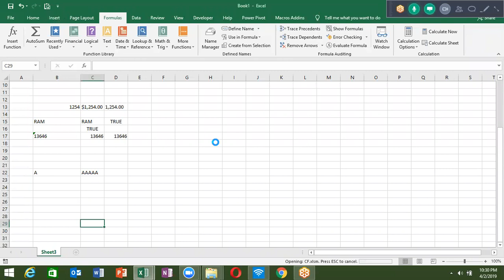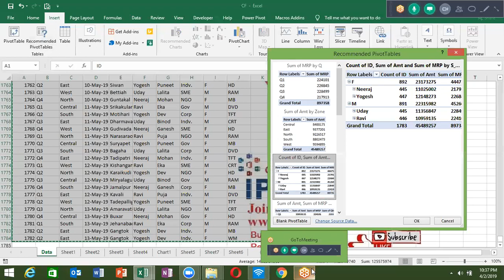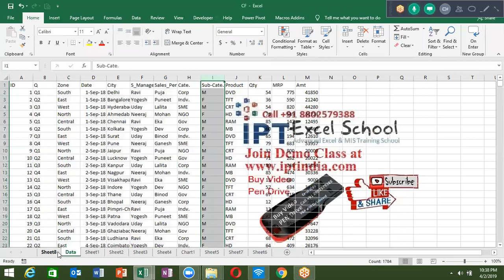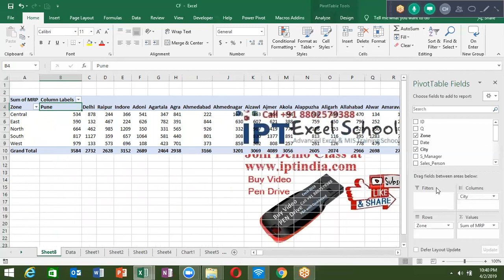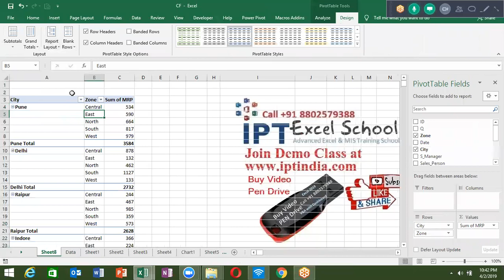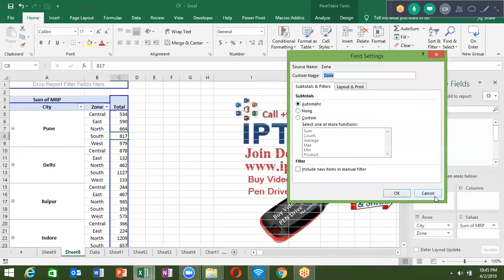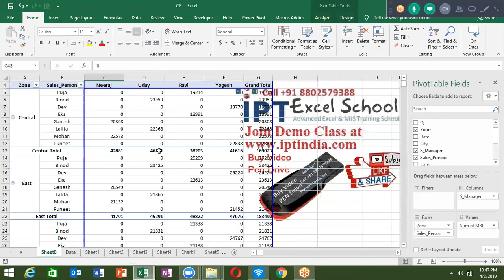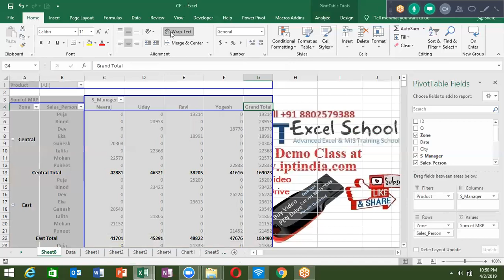Online Excel Training | Flexible, Learn When You Want